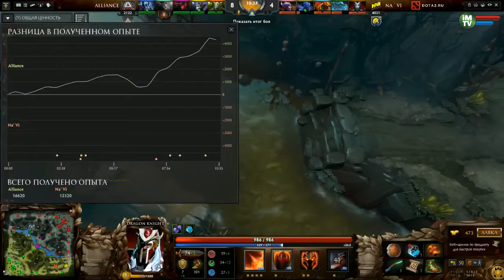Na'Vi vs Alliance, DreamLeague Season 3, Game 2